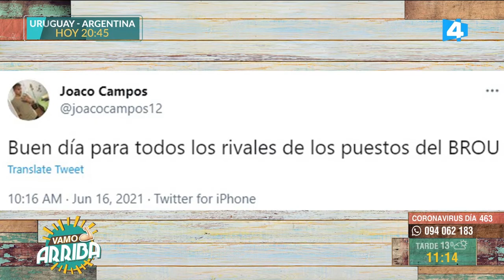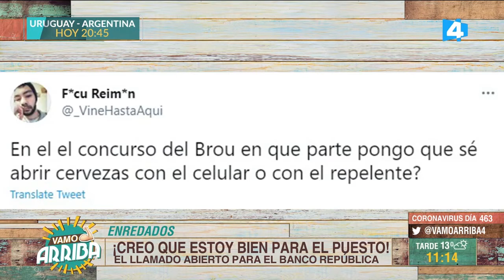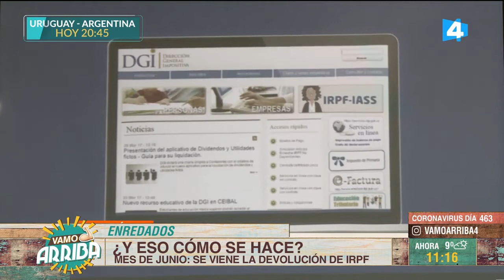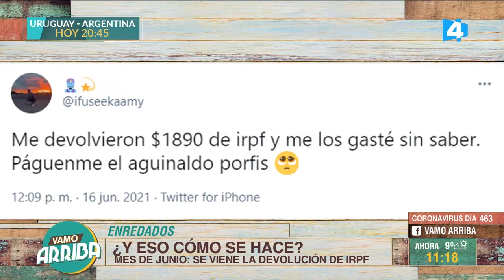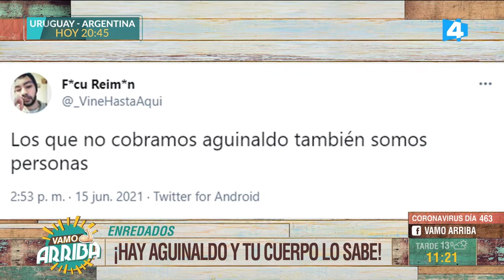Vamo Arriba - Enredados: lo que pasa en las redes 18/06